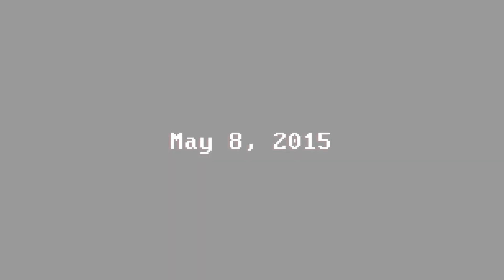Cartman Plays The Return to Freddy's: Stories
After 8 years or so, Eric Cartman revisits the infamous FNAF Fan game, The Return to Freddy's. However, it got a massive upgrade.